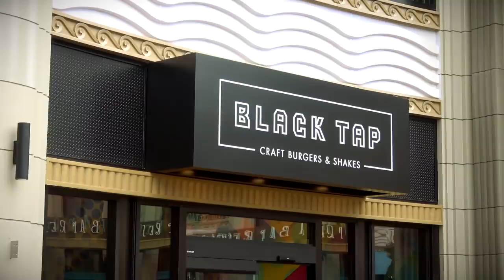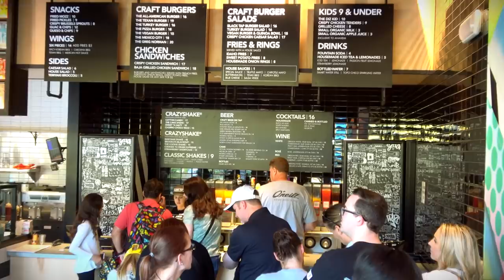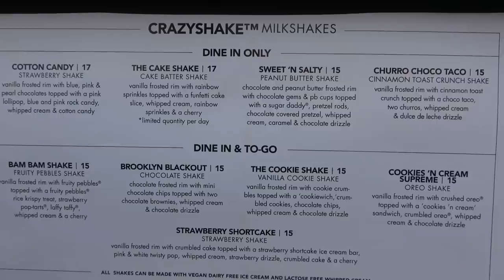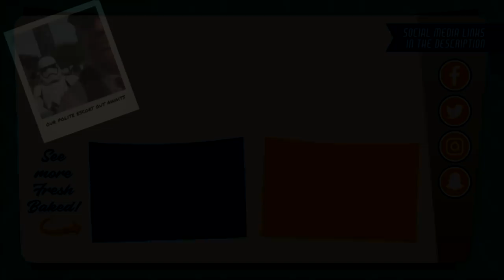NEW Black Tap Restaurant in Downtown Disney | Disneyland Food Review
This week we got our first chance at enjoying some craft burgers and crazy shakes at the new Black Tap restaurant in Downtown Disney.  Let's find out if the food is any good, and if the some of that crazy shake reputation is true.

Special thanks to our Producers:
Evan Layton
Cameron Wood
Jennifer Bunce Joseph
Steve Fawkner